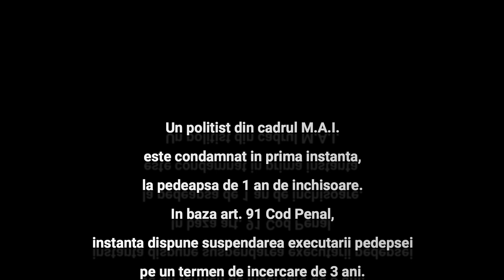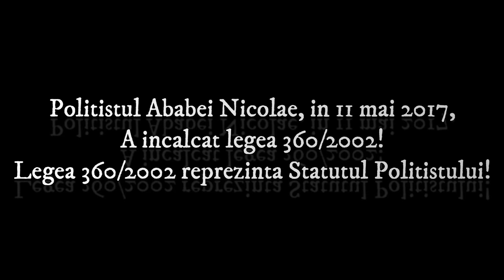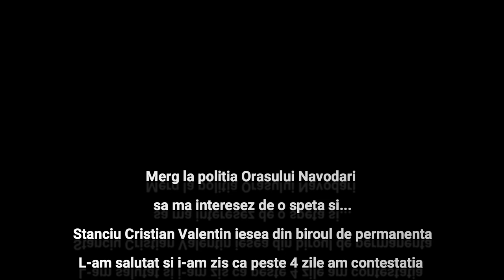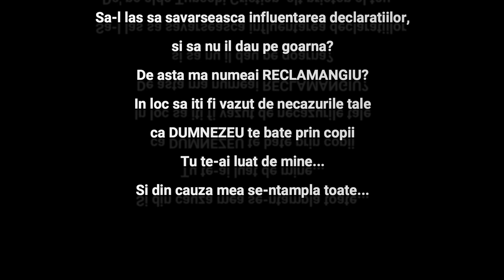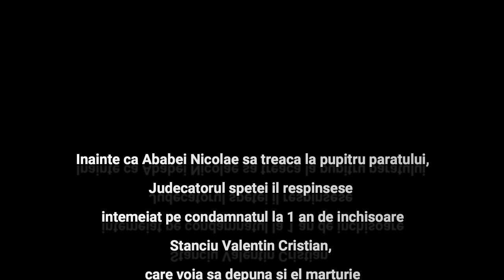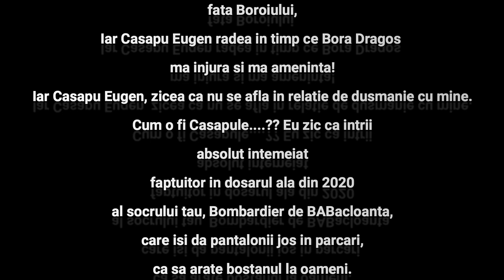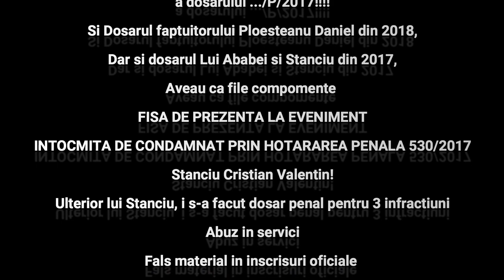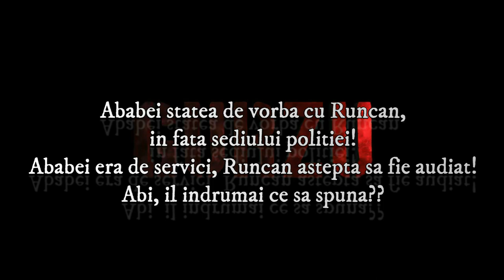Clanul Boroilor. Tentaculele din Politia Romana. In razboi de 5 ani de zile@PolitiaRomanaOfficial